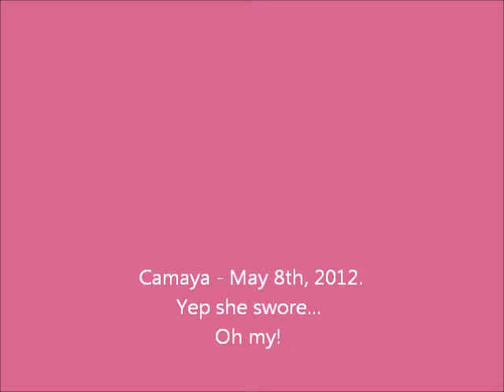Oh what?!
I've been trying to teach my daughter Camaya to say Ah-Choo!... umm I STILL don't know where the heck she got this one but MAN it was funny! LOL! Yep she's got the cute "Devilish" streak to her LOL!